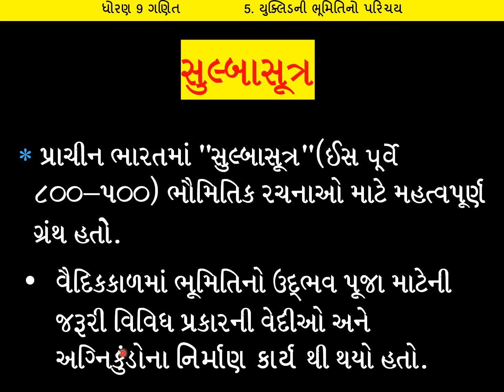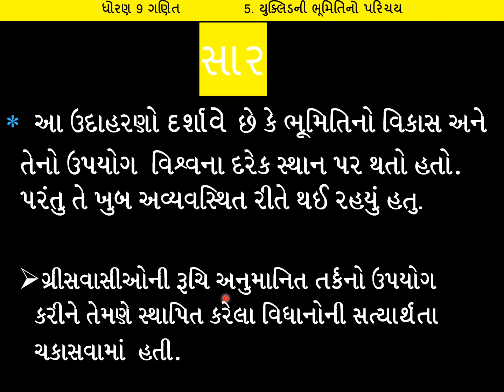STD 9 || Maths ||યુક્લિડની ભૂમિતિનો પરિચય||ch 5||Part -2||NCERT||gujaratimedium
ધોરણ 9 Maths યુક્લિડની ભૂમિતિનો પરિચય
ch 5(Part -2)
સુલબાસુત્ર, શ્રીયંત્ર
geometry ,Geo and Metrein
નાઇલ નદી ,ઈજીપ્ત નો પિરામિડ,સિંધુ ખીણ ની સંસ્કૃતિ

for pdf notes click
STD 9 | Maths | સંખ્યા પદ્ધતિ| ch 1 All Parts